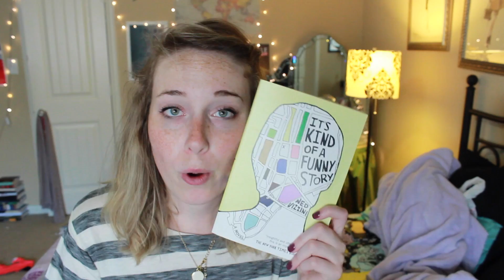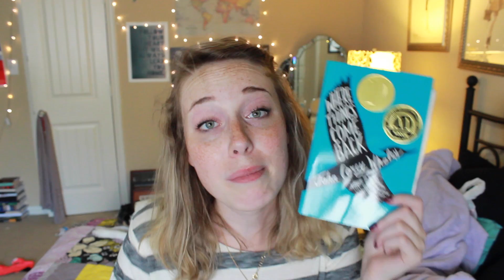Regan Recommends: Contemporary!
Prefilmed videos for the win!